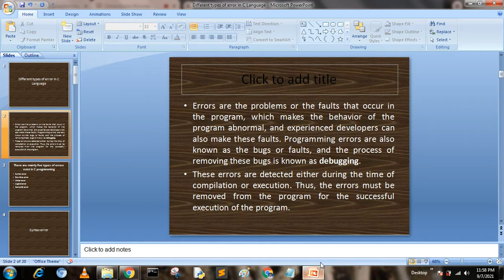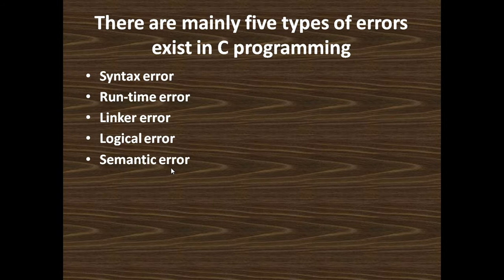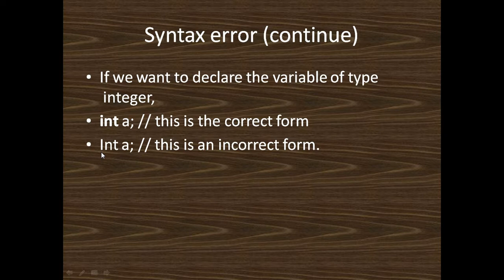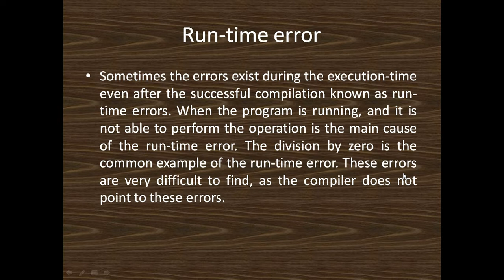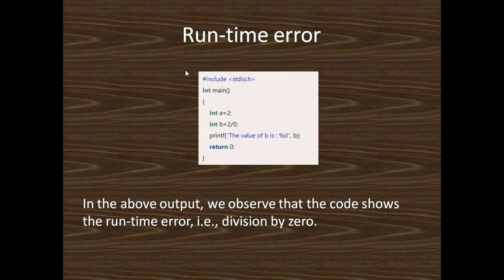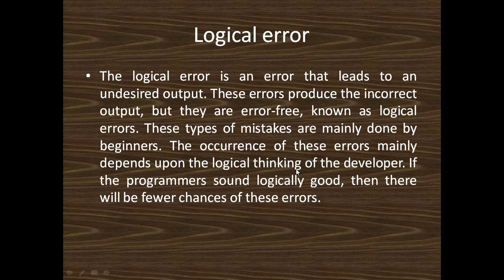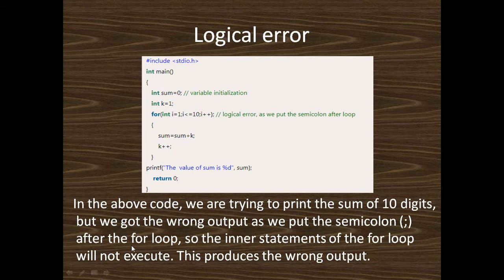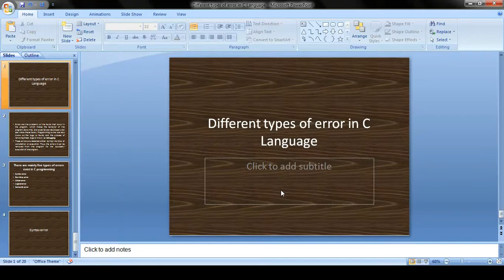C Programming Tutorial for Beginners part 6 | Different types of error in C Language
C programming is the best way to learn to code and get your journey started as a programmer.
How to start coding and learn to code and become a computer programmer for beginners to learn computer programming c, this video in computer programming language basic course i will learn all basic things that you need to know for the learning computer programming language you can watch this video and lean coding by yourself. This video will help you to learn more about coding, like c, c ++, java, python, etc.